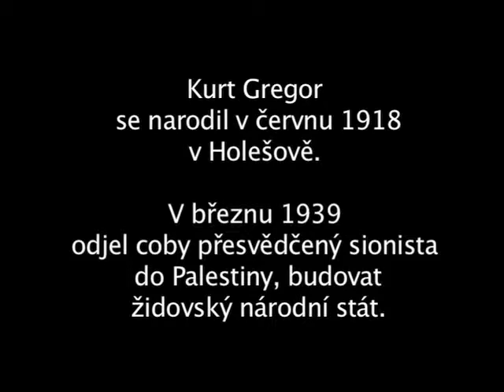Gregor Kurt - Palestina a zahraniční armáda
Kurt Gregor (1918) během svého pobytu v Palestině se na podzim 1944 přihlásil do jednotky československé zahraniční armády, aby se mohl vrátit zpět do Československa.

klíčová slova:
Palestina, zahraniční jednotky.

Doma na cestě? Migrace a uprchlíci